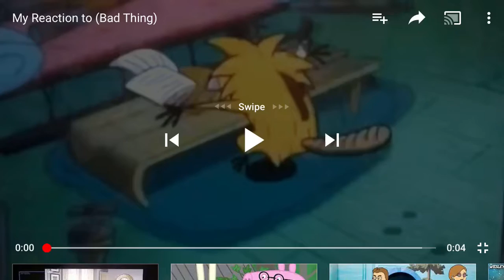My reaction that I lost Nicktoons and freeform at my house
Why why I hope I get these Channel back at my house note I like the angry beavers